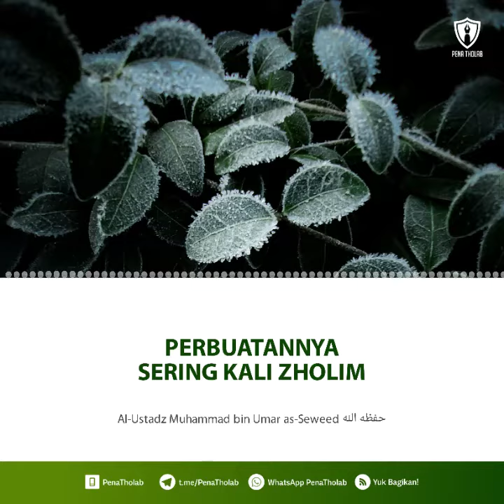perbuatannya sering kali zholim